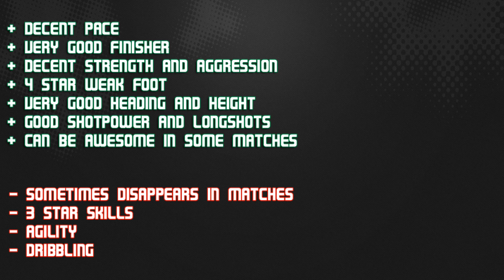FIFA 14 iMOTM HUNTELAAR 86 Player Review & In Game Stats Ultimate Team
FIFA 14 imotm huntelaar 86 st in game stats and player review for Ultimate Team.

A review of 86 klaas jan huntelaar in bundesliga schalke in FIFA 14 Ultimate Team. The st is from netherlands is he good enough? Lets find out